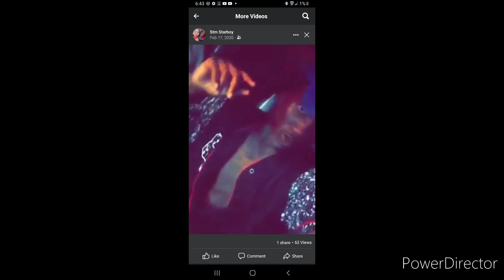N.I. By STM STARBOY ( AUDIO )